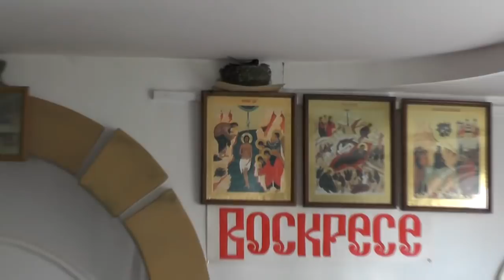Богослужение в Потеряевке, когда батюшка в городе служит.